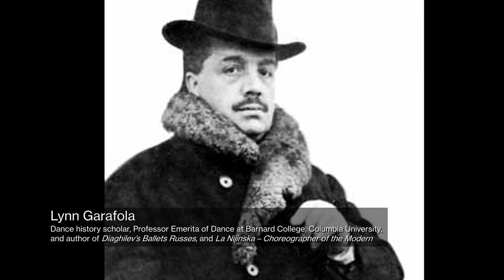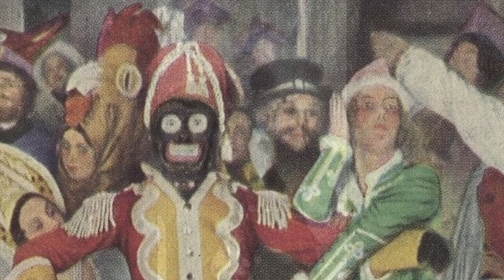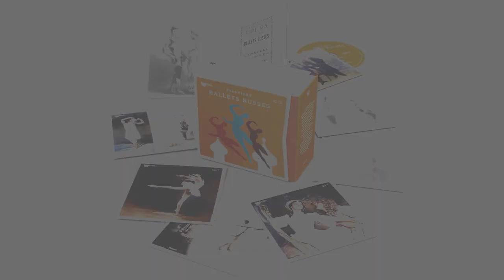Part 5: Petrushka (1911) | Sergei Diaghilev's Ballets Russes - Portrait of a Revolution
Delve into the life and career of Sergei Diaghilev in the Portrait of a Revolution podcast series by Jon Tolansky.

A transformative force in music, dance and the visual arts, the Ballets Russes was founded in Paris in 1909 by the visionary impresario Serge Diaghilev. Innovative and flamboyant, he had a genius for bringing together the most brilliant composers, dancers, choreographers, and designers, for nurturing creativity, and for galvanizing audiences. Emblematic of the influence of the Ballets Russes was the 1913 premiere of Stravinsky’s Le Sacre du Printemps: it caused a notorious scandal, but it also changed musical history. Discover more with the 22-CD Warner Classics set, tracing the company’s path through the 20 years of its existence